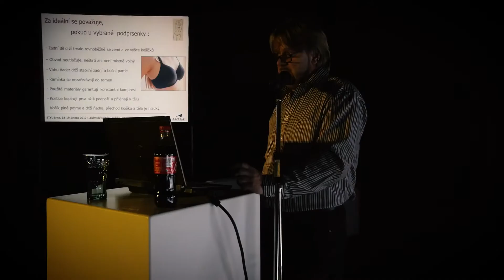Styl Kabo, jaro 2017